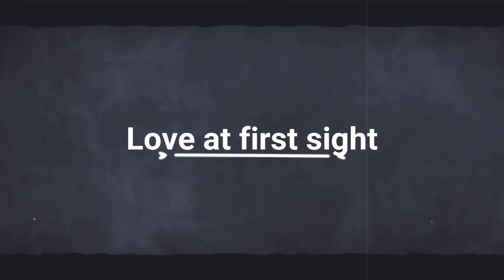【多肉植物】七福神を可愛く仕立てられるかな(笑)遊ぼう🎵(笑)2020年8月29日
七福神‼️可愛く仕立ててみます(笑)
できるかな？(笑)

🌟関東支店
taniku屋NonNon
通販サイト↓

🌟東北支店
プチ·コマース

🌟北海道支店
はなみちる
通販サイト↓

リエール取扱店
秋田県 ボタニコ